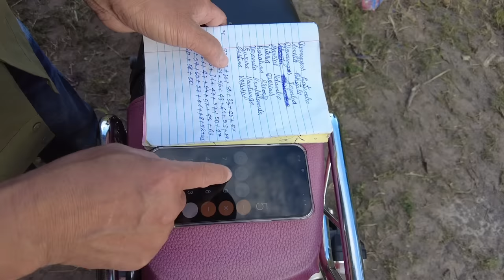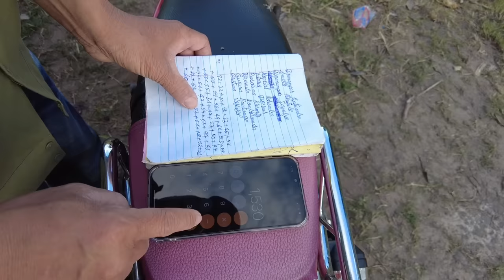Thế Nhân || Thành Quả Tuyệt Vời Cho Những Cố Gắng Không Biết Mệt Mỏi Của Đội Nông Nghiệp Trẻ